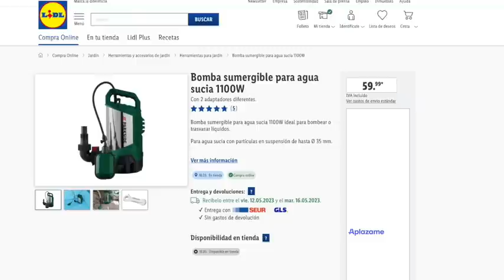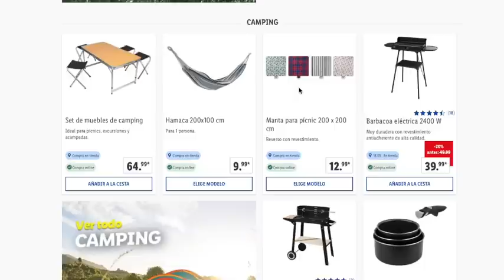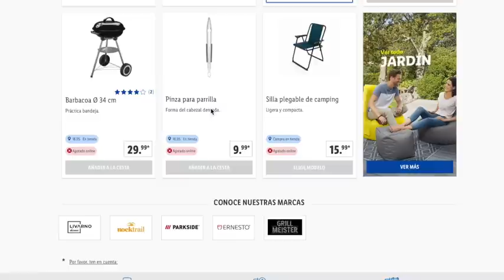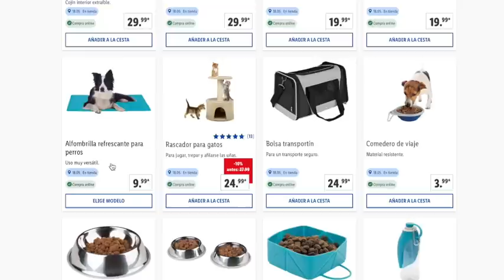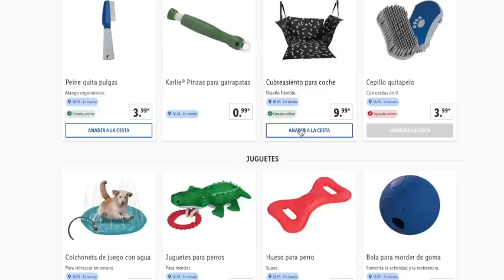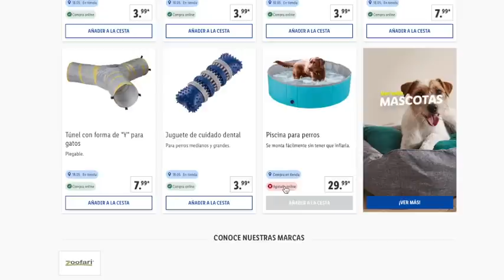🔥LIDL JUEVES 18/05 CATÁLOGO BAZAR OFERTAS Y PROMOCIONES ONLINE Y TIENDA 🔥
OTRA INFORMACIÓN

✅ CANAL @OfertasPromocionesySorteos
✅ CANAL   @msguelytv

00:00 Información
00:36 Mosquiteras
01:23 Herramientas
02:15 Barbacoas
03:58 Mascotas

📝  www. msguely.info